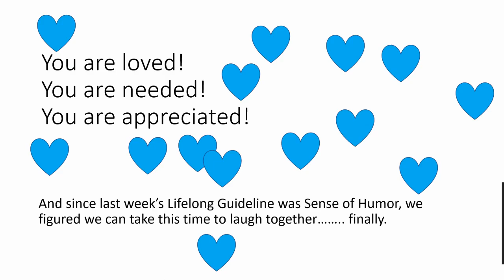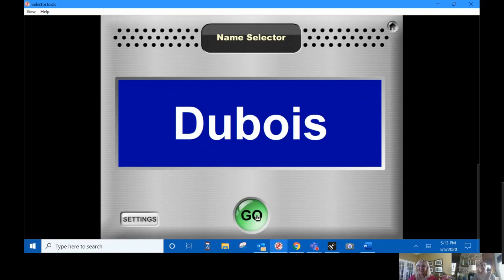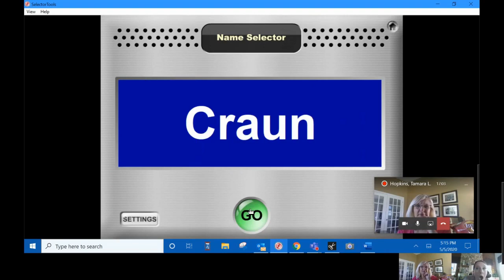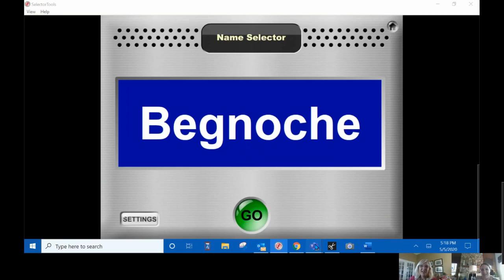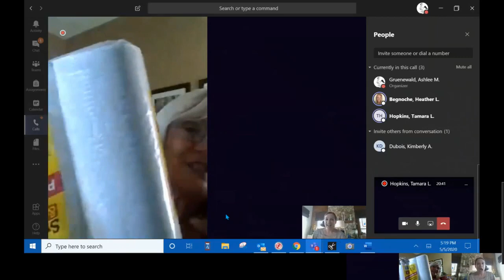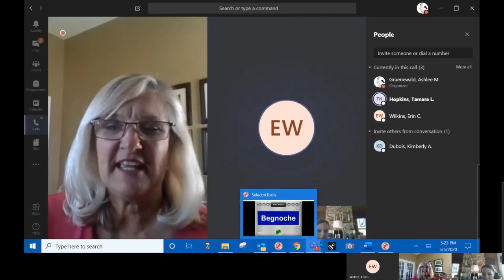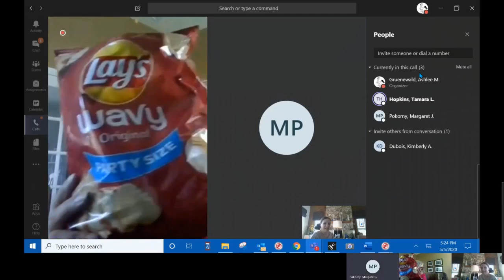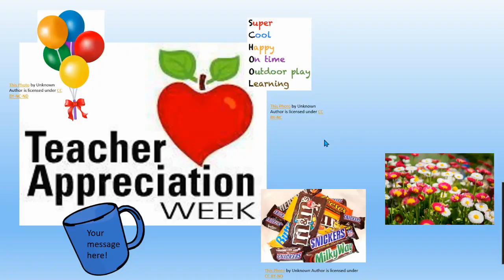Join Mrs. Hopkins for With You Wednesdays!!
See how we celebrate our FANTASTIC teachers with AMAZING gifts (or are they?) during Teacher Appreciation Week!!